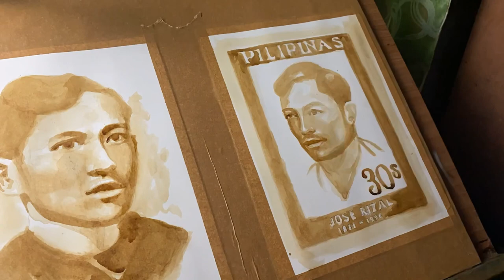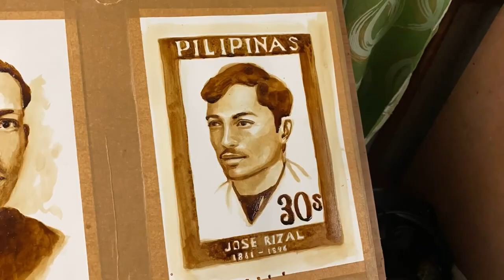Dr. Jose Rizal Portrait Coffee Painting - Timelapse | Pintaholic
If you have some opinions or suggestions about my artwork just put that in the Comment Section below, thank you …..

Materials:
Coffee